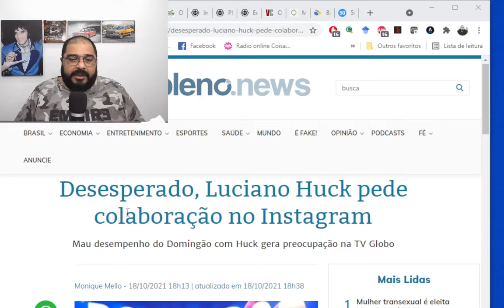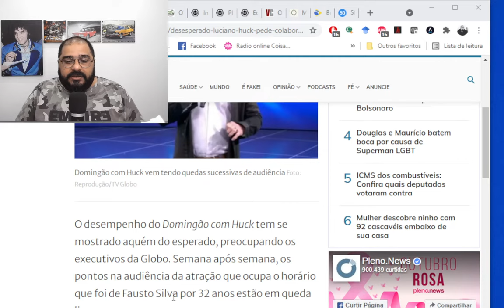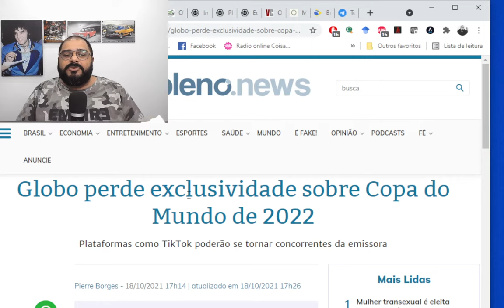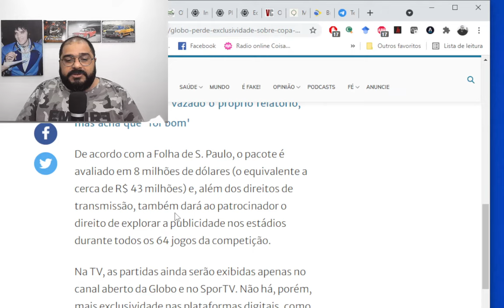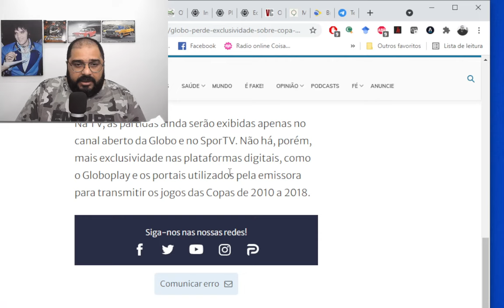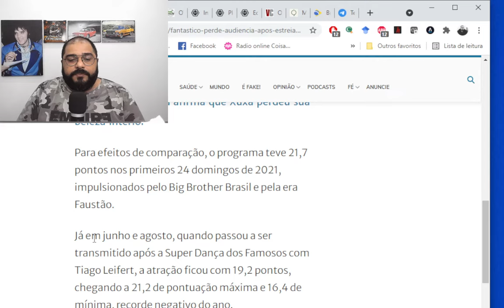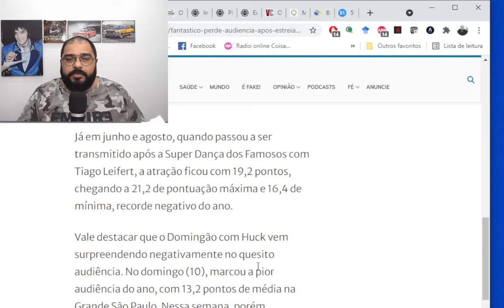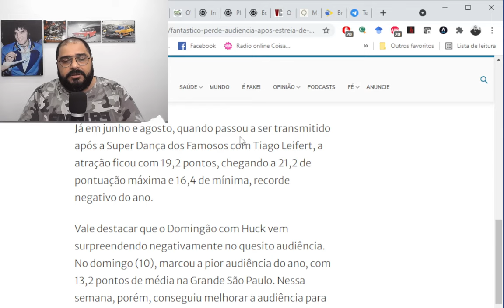O FIM DA LINHA ESTÁ CHEGANDO!!!! AS DERROTAS DIÁRIAS DE QUEM ESCOLHEU SER CONTRA O BRASIL!!!